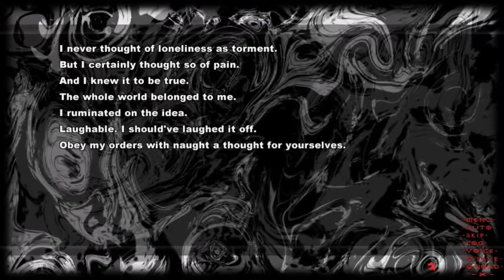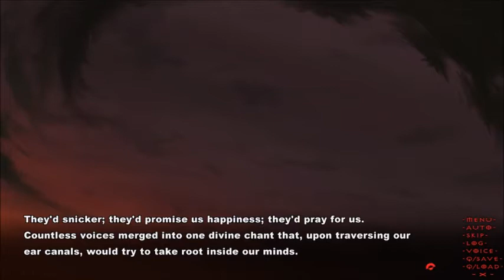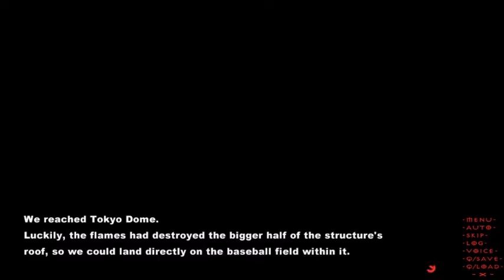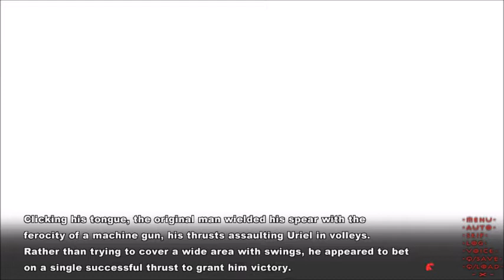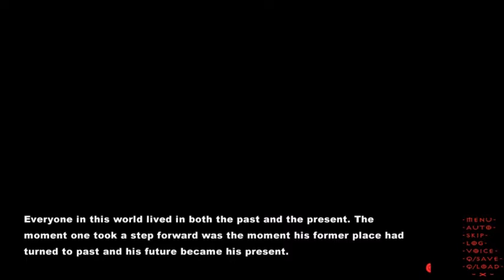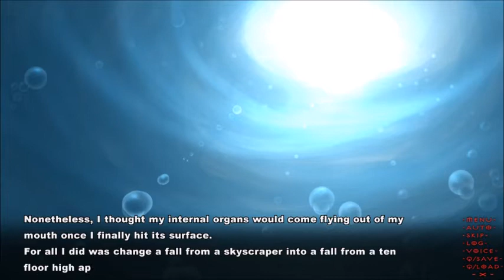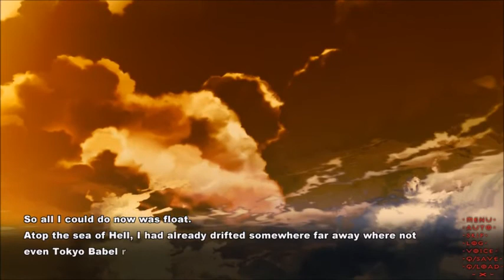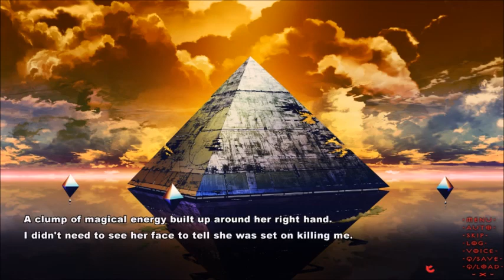Future: Tokyo Babel: Part 28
The appearance of Future man has left me wanting nothing more than his utter destruction.